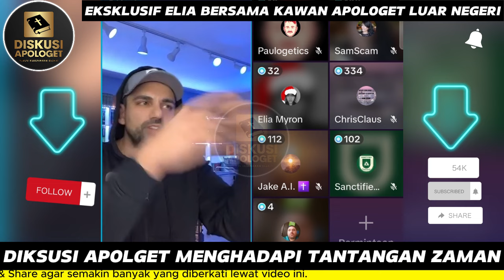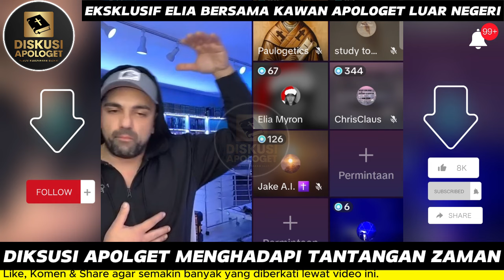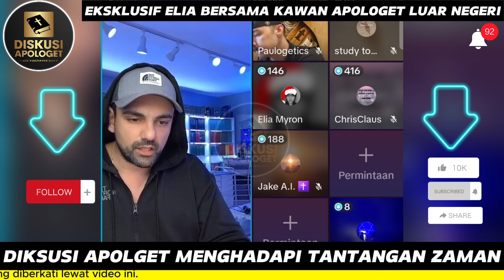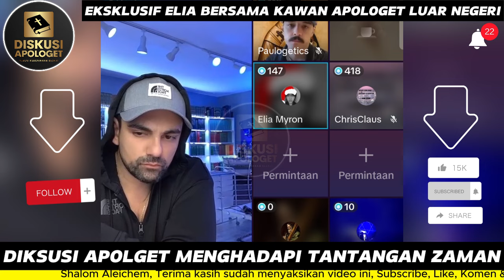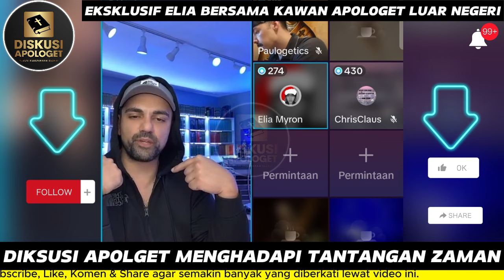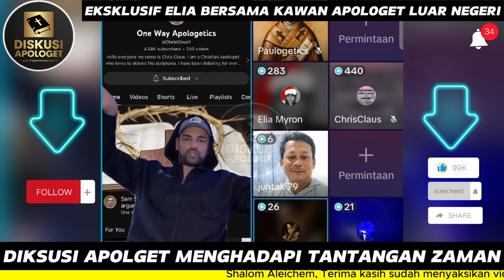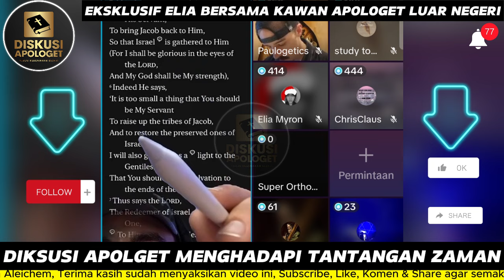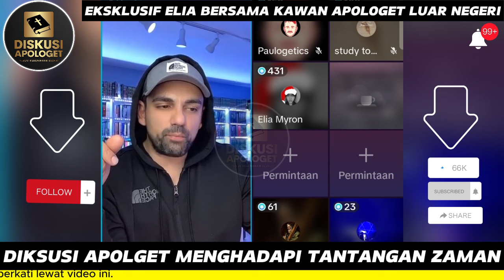ELYA MYRON DAN KAWAN APOLOGET LUAR NGERI, ADAKAH PERBUATAN MANUSIA YANG LEBIH BAIK DARI ALLAH?